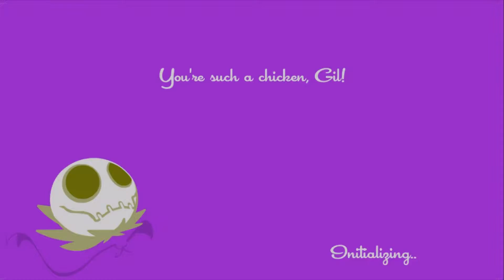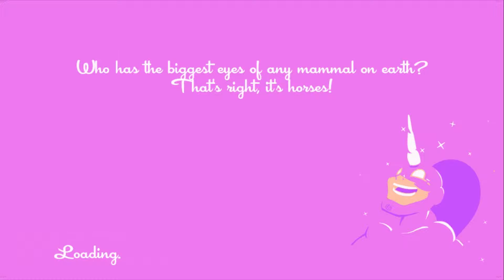Speedrunners Gameplay: Vlog Time Friday - Dealing with Losing a Pet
Here is the latest installment of Vlog Time Friday! Today we take o a sadder tone. On Sunday, my family's dog Joey, the fourteen year old basset hound was put down. It has been a hard week for my family and I.

I decided to make this vlog about losing pets, how to handle it and ways to cope. There are also people out there that would tell us to suck it up, it is just an animal. To me he wasn't just an animal, he was a member of my family.

Enjoy the Speedrunners Gameplay!

Speedrunners is playing in the background and it is a VERY fun game. The goal is to try to force the other players into mistakes to where they cannot keep up and fall off the map!

There's items, obstacles and so much more! The game is not expensive and it has hour and hours of fun. It is totally worth it. For all you competitive players out there, there's a ranked mode too!

I like to put gameplays of this game up because it is super interesting on its own, so if you're just here for the gameplay, then it is super interesting nonetheless!

Make sure to use RhombusRebellion on Twitter and let all your friends know exactly where your loyalty lies!